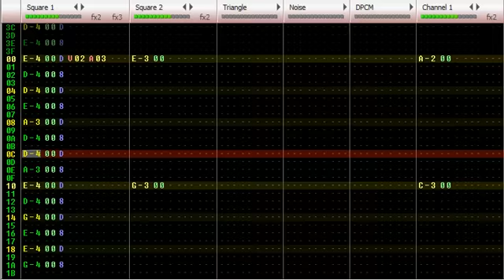Famitracker - Legend of Zelda: Oracle of Ages/Seasons - Intro Demo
Here's the theme from the intro demo sequence of the Legend of Zelda, Oracle of Seasons and Ages.